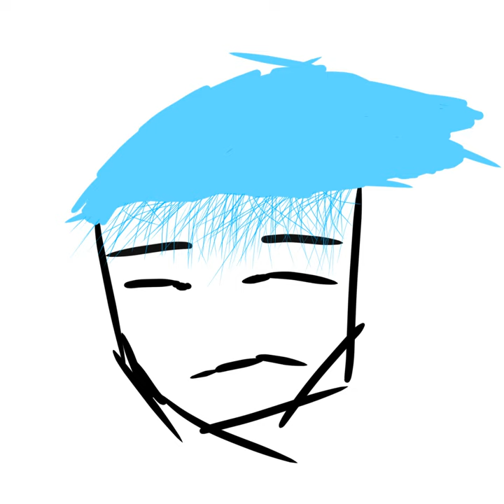(insert Title Here)